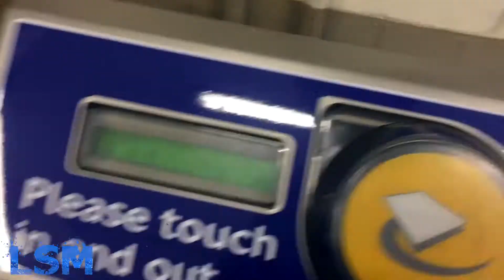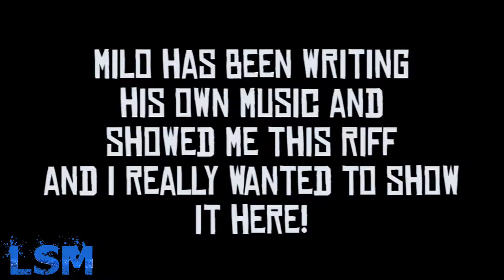LSM || DITL Student Reacts to Foo Fighters 'Run'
Today you come with me after a short jam session to meet some of my students and to cap of the day Milo reacts to the new Foo Fighters single 'Run'! And yes in some places the audio is not syncing, believe me i tried, i tried and tried but it will just have to do for now soz